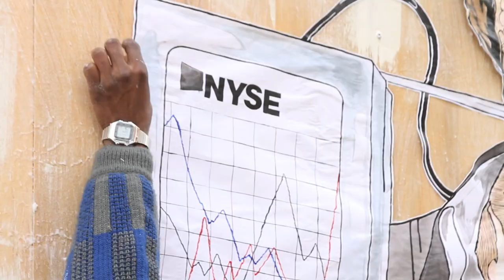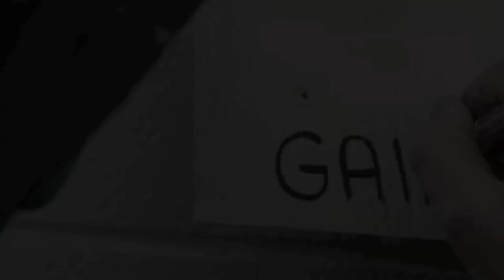GAIA & NohJColey on Brooklyn Street Art, "Mutual Discrepancy"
NYC Street Artists Gaia and NohJColey Wreck a Big Wall in Brooklyn, curated by Brooklyn Street Art for Espeis Outside Gallery.

Mutual Discrepancy is the name of the mural and the video by Nicolas Heller, a NYC/Boston filmmaker who likes to explore personalities on the street. He worked with Gaia on a short over the summer of 2009 and is in the process of doing a documentary on him. You can a short video he did of Gaia and see some of his other fim work
Culminating weeks of prep, Mutual Discrepancy goes up, with both artists feeling good about street art in the new year.

On Friday two young and hungry New York Street Artists combined their artistry, critical intellects, and kinetic energy (and questionable dancing skills) to help define street art for a new generation on the cusp of the 2010s.

In an age of shifting definitions in the art world, the Street Art world, and, well, the whole freakin modern world, you can take heart to know that the kids still know how to have fun, and some of them are willing to work their butts off in pursuit of a vision.

On a 30 foot by 8 foot luhan-wood billboard in Brooklyn, Gaia and NohJColey brought their A Game to the street and auspiciously stretched the definition of wheat-pasted smart-aleck wall-wrecking.

Both New Yorkers, they communicated since Thanksgiving via email while Gaia was in school in Baltimore. They traded sketches, ideas, pictures, opinions  and when Gaias winter vacation started, they hung out at each others studios and kitchen tables planning the collaboration. Both guys had labored over their hand drawn and hand painted pieces for few weeks, so when it was game day, it really felt more like graduation.

It was a cold grey January day on the street, but no one cared and the mood was celebratory. NohJ even refused to eat because he was too excited to put his work up  eventually he did eat though.

Horsing around and doing bike tricks and break/dip/jerk dancing of course was a periodic pursuit by galloping Gaia so the work got interrupted by Major Lazer and Free Gucci once in a while. We think it was the cup of coffee that pushed him over the edge  you might as well give him a dumptruck of cocaine  the kid was jumping around like a long-tailed-cat in a rocking-chair convention.

Meanwhile, on a totally different wavelength, NohJ was chilling to ear-blasting jazz from Art Blakey and the Jazz Messengers  giving him a valium-nuanced, snappy kind of gait.